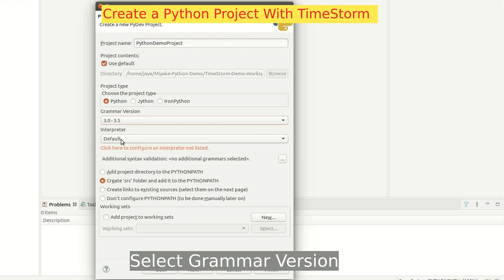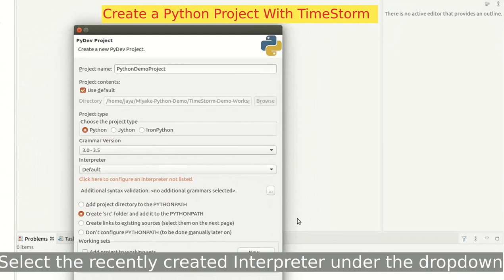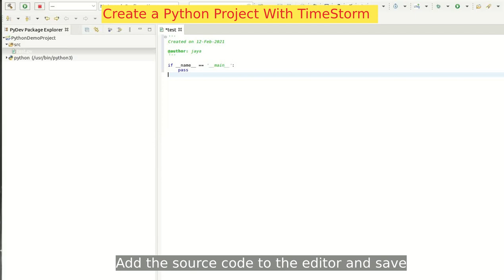How to Create a Python Project with TimeStorm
For information on how TimeStorm can help you streamline, simplify and accelerate your application- and system-level development,